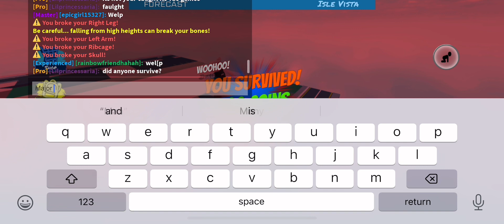Dual Threat PentaNado-Tornado Alley Ultimate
Tornado Alley Ultimate-Roblox
Gamemode: PentaNado (Dual Threat)
Map: Isle Vista
Bonus Disaster: Tsunami (Super)